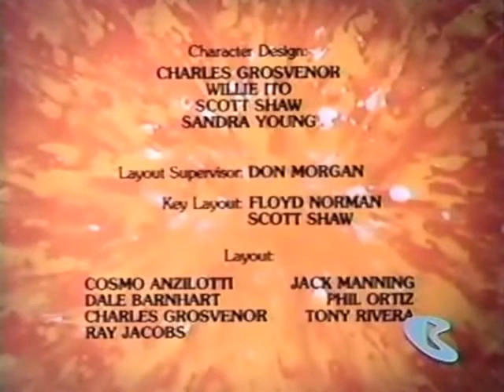Richie Rich - Episode 10 - By Back To The 80s 2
Richie Rich is a Saturday morning animated series produced by Hanna-Barbera Productions and broadcast on ABC from November 8, 1980, to September 1, 1984, based upon the Harvey Comics character of the same name. The series shared time slots with Scooby-Doo and Scrappy-Doo, The Little Rascals, Pac-Man and Monchhichis over its original four-year broadcast run. 13 half-hours were produced, split into segments of 12, 7 and 4 minutes.

Many of the titles of segments were never revealed on air, but the titles were used in comic book issues then recently published at the time of production.

In 1988, the series was re-broadcast as part of the weekend/weekday programming block The Funtastic World of Hanna-Barbera.

Richie Rich - Mens Rich Logo T-Shirt

Richie Rich - Mens Rich Logo Longsleeve T-Shirt

The Harvey Comics Companion Paperback

The Richie Rich/Scooby-Doo Hour: Volume One (DVD)

The Best Of The Harveyville Fun Times! First Edition,

Symbolic Designs - Cartoon Caviar Entrepreneurs Office Art Collection and Wall Art Home Decor (24 x 18, Supreme Richie Rich)

Totally Awesome: The Greatest Cartoons of the Eighties Hardcover

It's Saturday Morning!: Celebrating the Golden Era of Cartoons 1960s - 1990s Hardcover – Illustrated

Rise and Fall of the 80s Toon Empire: A Behind the Scenes Look at When He-Man, G.I. Joe and Transformers Ruled the Airwaves (Rise and Fall of the Syndicated Toon Empire) (Volume 1) Paperback